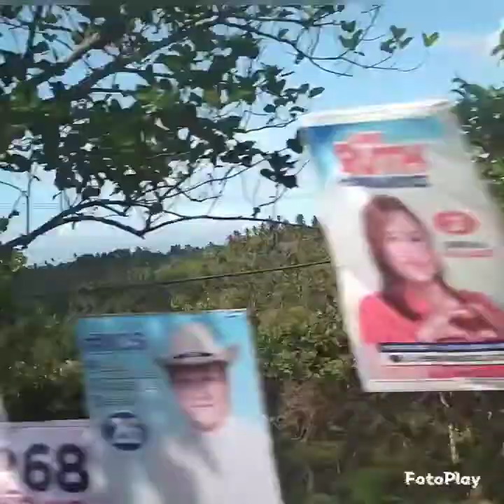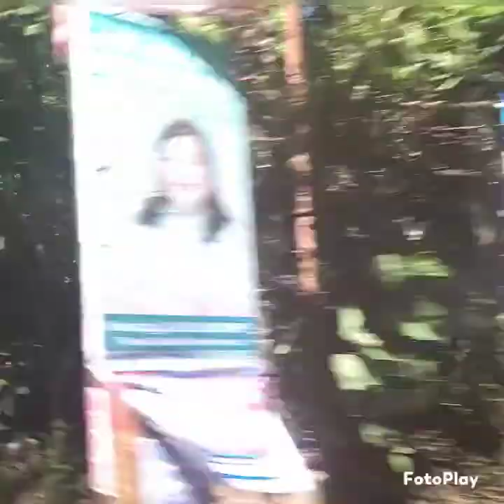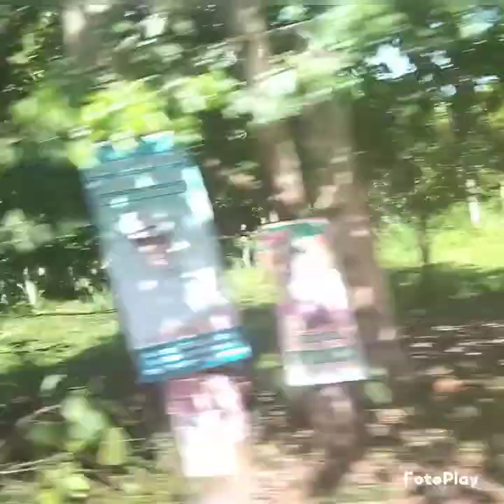From Silang Cavite to Casile Laguna ( along the road )